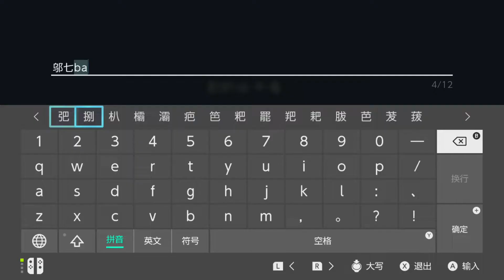【邬七捌】从Coffee Talk 聊聊16年我开过的咖啡馆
拍摄器材：富士 X-T4
镜头：XF 18mm F1.4 R LM WR
剪辑软件：Final Cut Pro
格式：4K DCI 24帧 HLG H265
支持我 请点击链接购买我推荐的FCP正版插件
转场特效LUT音效一套搞定